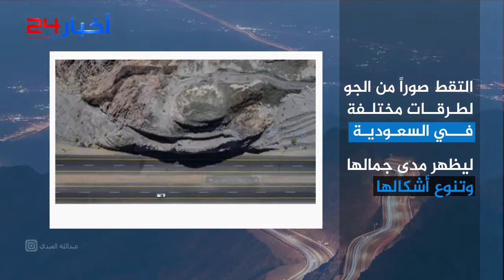هكذا بدت طرق المملكة بالتقاطات جمالية مبهرة‎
أخبار24.. خدمة إخبارية على مدار الساعة، تعنى بأخبار الشارع السعودي، وما يهم القارئ محليا وعالميا، بلغة مختلفة ورؤية متنوعة.
زوروا مواقعنا التالية: ‎